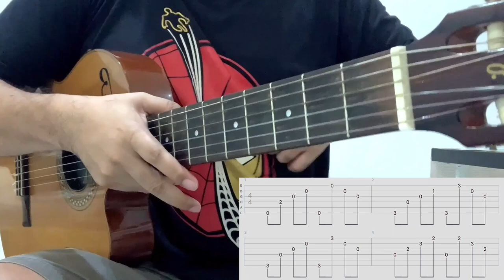30 SESI BELAJAR FINGERSTYLE - SESI 1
Fingerstyle memang menyenangkan sekaligus menantang. Ketika kita belajar tanpa arah, kita bahkan bisa tetap tidak mengerti sekalipun  SUDAH MULAI BERMAIN LAGU !! Dilesson ini saya share step by step fingerstyle…

Yuk belajar